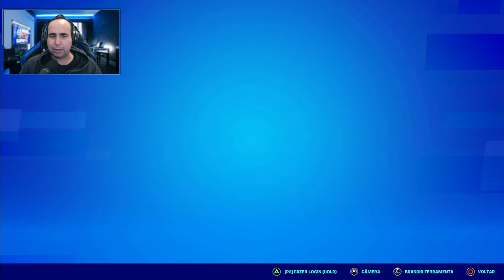FINAMENTE TEMOS A SKIN DO CHAPOLIN - FORTNITE